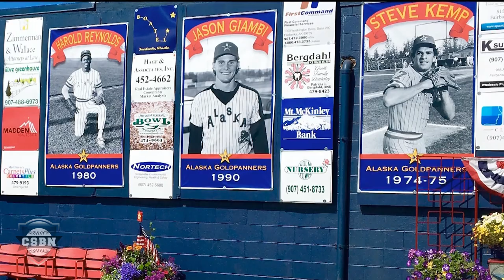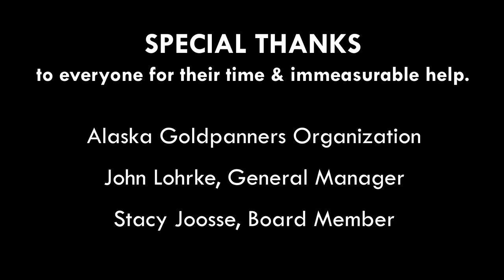Inside Summer Ball - Goldpanners' Midnight Sun Game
CSBN reporter Griffin Epstein delves into what makes the Alaska Goldpanners' Midnight Sun Game so special.

CSBN
We Are Collegiate Summer Baseball
csbn.co